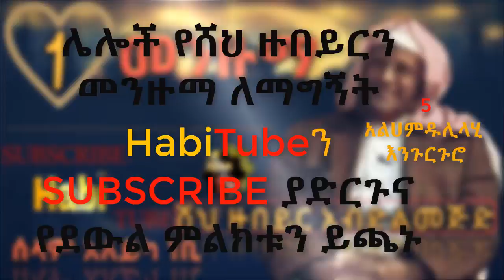Ethiopia:ሸህ ዙበይር አብዱልመጂድ መንዙማ 1_ሰላም_አለይካ _ነቢ Sahe Zubyir Abdulmajed BEST MENZUMA